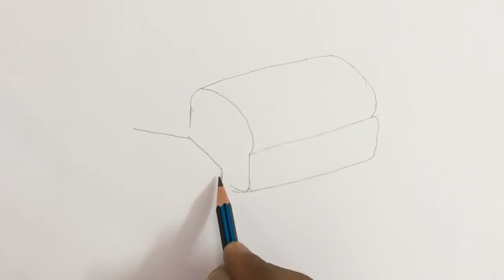realistic drawing of bread